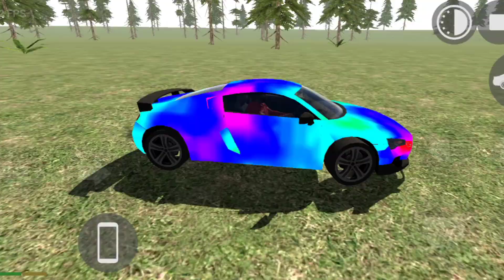indian bike driving 3d new jurassic park mission, indian bike driving 3d jurassic park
Indian Bike driving 3d new Bolero code

fortuner update in indian bike driving 3d
indian bike driving 3d new update cheat codes
all cheat codes in indian bike driving 3d
indian bike driving 3d rolls royce code

Cellphone cheat codes:
Fortuner - 1000
Dog - 600
Cycle  - 1111
Koeigness - 900
Audi - 500
MoreNpc - 12345
MoreTrafficCar - 54321
Lamborghini - 3333
Bag - 200
Hayabhusa - 7000
Helicopter - 8000
Splendor - 9000
Thar - 9090
Royal Enfield Bullet - 9999
ATV  - 2222
New KTM - 1190
Duke - 4215
KTM - 1210
Pulsar - 1211
Skyfall - 1120
Slow motion - 1112
Moon gravity - 7112 h
indian bikes driving 3d new city
indian bike driving 3d new update cheat codes,indian bike driving 3d game